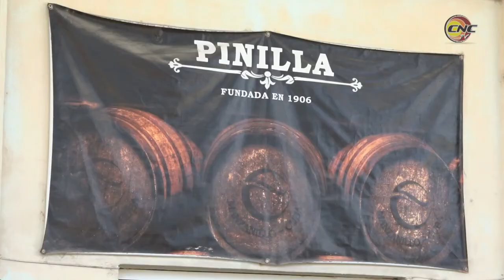Producen aguardiente especial en saludo al 230 aniversario de la ciudad de Manzanillo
El aguardiente añejado Pinilla, por los 230 años de fundada la Villa del Puerto Real del Manzanillo, es el regalo de la Unidad Empresarial de Base Bebidas y Refresco Manzanillo, en ocasión de los festejos de esta efeméride a celebrarse el venidero 11 de julio.